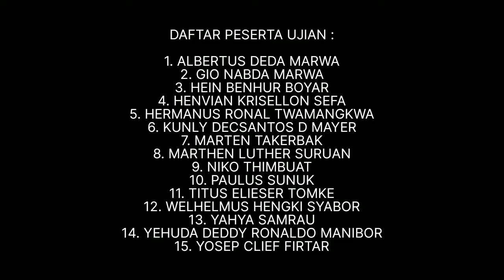UJIAN PRAKTIK OPERATOR EXCAVATOR - DISNAKER KAB. SARMI - PAPUA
DAFTAR PESERTA UJIAN :

1. ALBERTUS DEDA MARWA
2. GIO NABDA MARWA
3. HEIN BENHUR BOYAR
4. HENVIAN KRISELLON SEFA
5. HERMANUS RONAL TWAMANGKWA
6. KUNLY DECSANTOS D MAYER
7. MARTEN TAKERBAK
8. MARTHEN LUTHER SURUAN
9. NIKO THIMBUAT
10. PAULUS SUNUK
11. TITUS ELIESER TOMKE
12. WELHELMUS HENGKI SYABOR
13. YAHYA SAMRAU
14. YEHUDA DEDDY RONALDO MANIBOR
15. YOSEP CLIEF FIRTAR

- PENGUJI : H. Herdian Tobo, ST (Disnaker Prov. Papua)
- Penyelenggara : DISNAKER KAB. SARMI - PAPUA

PJK3 : PT HARY SANJAYA KREASINDO
Alamat : Perkantoran Jl. Keahlian No. 06 Jatiwaringin (Samping Universitas As-Syafi’iyah)
Jaticempaka, Pondok Gede, Kota Bekasi, Jawa Barat